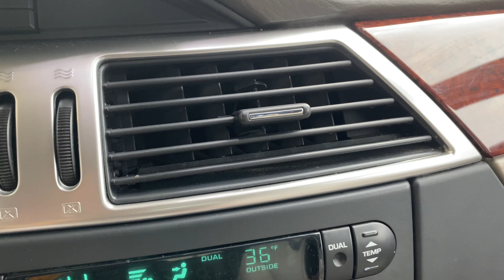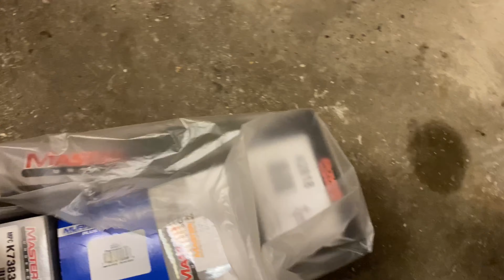GETTING 2 CARS READY TO FLIP AND YOU WONT BELIEVE WHAT HAPPENED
Getting 2 cars ready to flip and you wont believe what happened!  In this car flipping business there is always ups and downs but for the most part flipping cars is mostly on the up!  Today wasn't one of those days!!!  LETS GET IT LETS GO!!!

MY FAVORITE JUMP PACK
SMALL MOBILE JUMP PACK
BEST CHEAP OBD2 CODE READER
PET HAIR REMOVAL STONE

IF YOU SIGN UP FOR ROBINHOOD THROUGH THIS LINK WE BOTH GET A FREE STOCK‼️‼️
You now have a claim to a stock like Apple, Ford, or Facebook. In order to keep this claim to your stock, sign up and join Robinhood using my